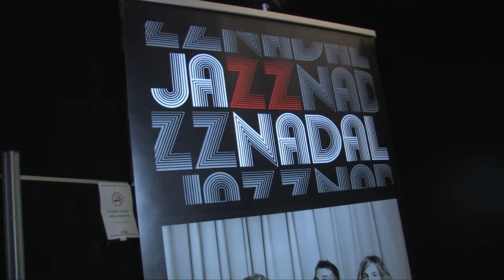Concert de jazz de Nadal a Valldoreix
Miquel Camp, piano; Llibert Fortuny, saxo; Mireia Farrés,
trompeta.
Temes clàssics de música nadalenca de Mozart, Haydn i nadales tradicionals com El noi de la mare, Les dotze van tocant, El Rabadà i d'altres, portant-les al terreny jazzístic, on la improvisació es desenvolupa i s'encreua amb idees més actuals respectant la idea inicial.
Els tres músics juguen a través d'un diàleg ple de sorpreses i d'incansable renovació a través d'un passeig per obres emblemàtiques.
Faran que les notes conegudes d'aquestes cançons sonin diferents, i ens transportin a móns i paisatges completament inesperats i sorprenents.